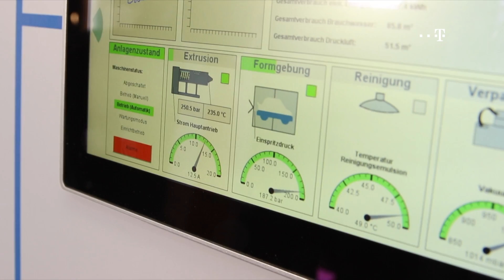Sven Krüger und Martin Kram, EATON: Industrie 4.0 leicht gemacht (HM 2017)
Dem Kunden das Leben einfacher machen – das ist der Ansatz von Martin Kram, Geschäftsführer Deutschland Eaton Electric. Im Gespräch mit Sven Krüger, Leiter Marketing T-Systems, geht es vor allem um Daten: Predictive Maintenance, Condition Monitoring und die Visualisierung sowie Auswertung der Daten sind zentrale Faktoren in der Industrie 4.0. Die Kompetenz von Eaton liegt dabei bei der Automatisierung und Steuerung der Maschinen sowie der Datenerfassung. Über den Partner T-Systems werden die Daten in die Cloud gespielt und weltweit verfügbar gemacht.